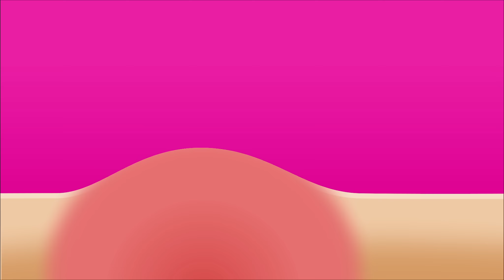Tangani jerawat ringan dengan OXY 5! Serlahkan keyakinan anda!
Memicit jerawat boleh menyebabkan keradangan yang lebih serius pada kawasan yang terjejas. Sebaliknya menggunakan produk rawatan jerawat yang khusus adalah cara yang lebih berkesan untuk menangani masalah jerawat.

OXY 10 dengan 10% Benzoyl Peroxide sesuai untuk merawat masalah jerawat degil dan membunuh bakteria jerawat dengan berkesan.

Serlahkan wajah kemenangan anda dengan OXY!